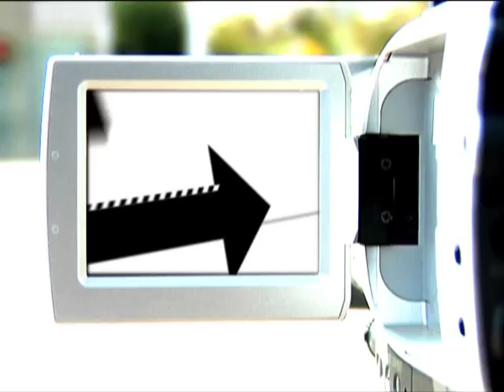Repor - "Rosario y su cuadrilla" y "No nos moverán"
"Rosario y su cuadrilla" :Rosario Martínez es una jubilada de Zaragoza y con una pensión justita. La ilusión de Rosario es una vez al año tomarse unas vacaciones en Benidorm dentro del programa del Imserso.
"No nos moverán": La cámara de Repor capta escenas más propias de un país de los santos inocentes que de la España del siglo XXI. Los personajes entrevistados viven en pésimas condiciones y   quieren una vivienda digna, pero la administración no soluciona sus problemas.
El jueves a las 00h00' en La 1 de TVE.